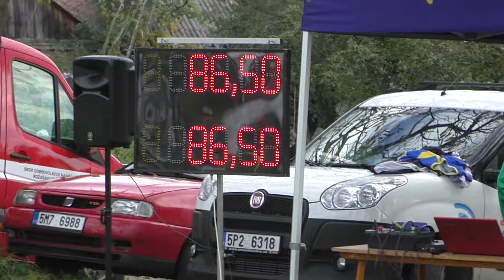Vajco team na Svésedlickém MIXu 2017 (srandamač)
Dolany